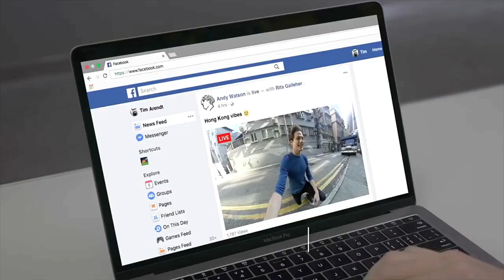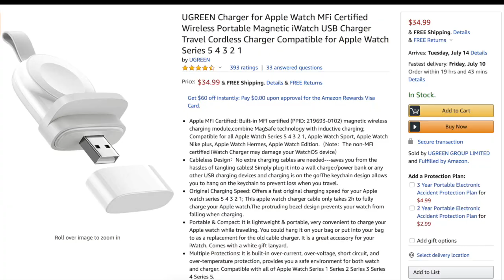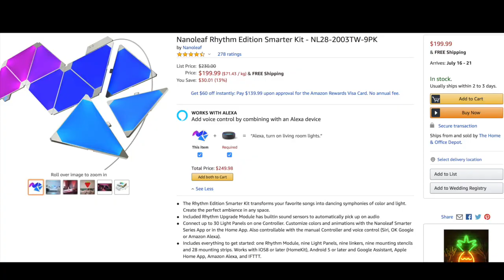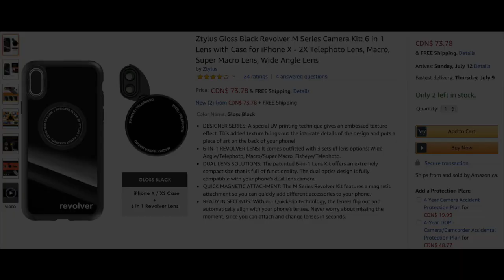5 tech gadgets you need from Amazon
Attachable iPhone lens:

Mobile car dolly for camera or phone:

Apple watch charging pad:

Changing color wall panels:

6 in 1 revolver lens: